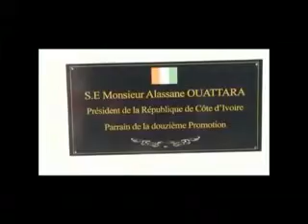État-major de Libreville: Le Président Alassane OUATTARA Parrain de la 12ème Promotion